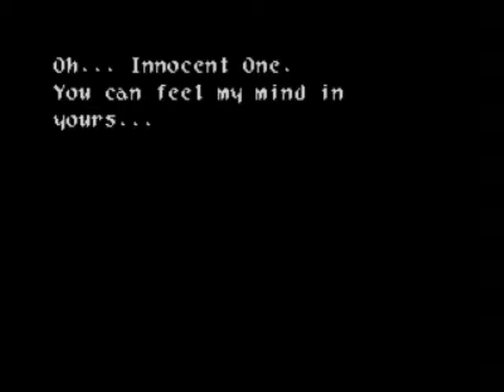Let's Play: Wild Arms - 5